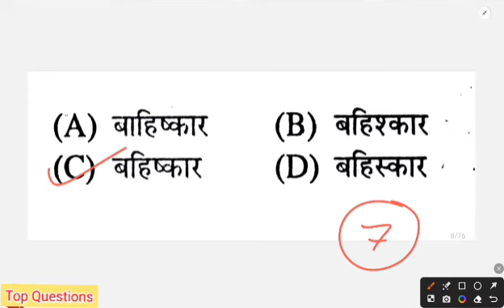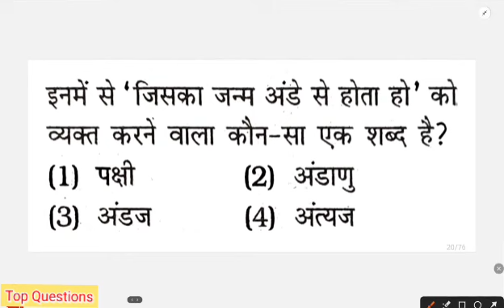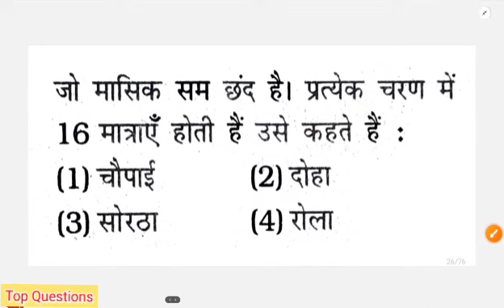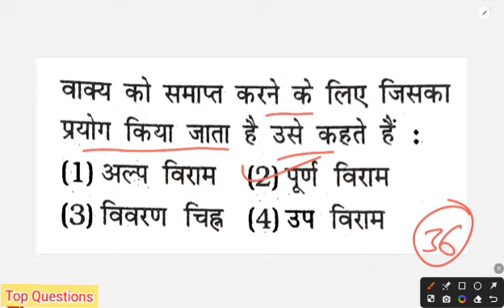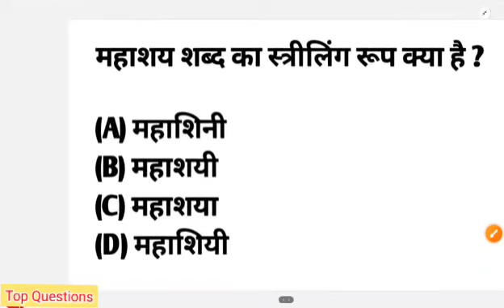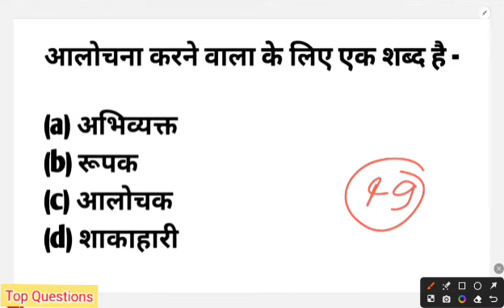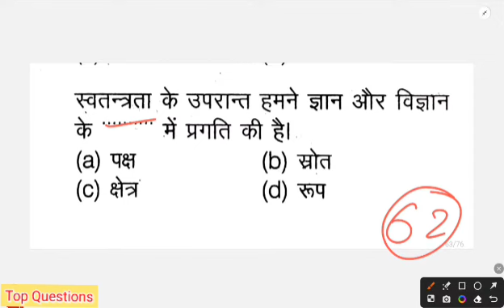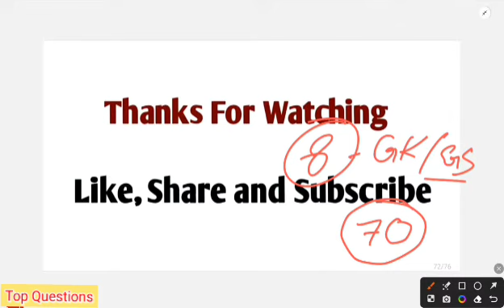up police constable 2024 full preparation | up police constable hindi important question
Sambhav Education